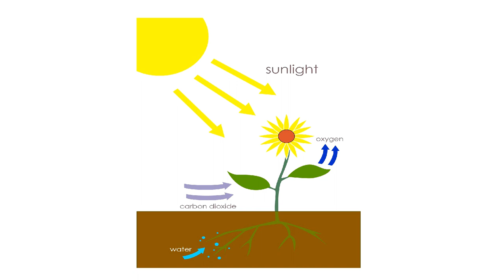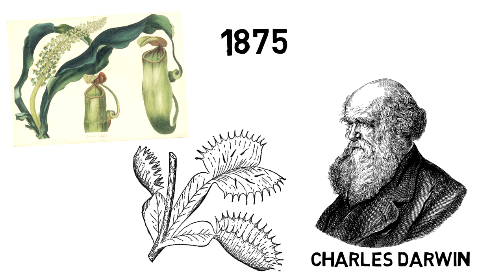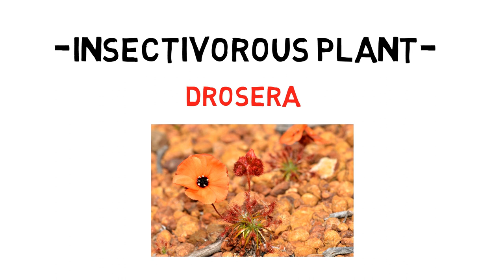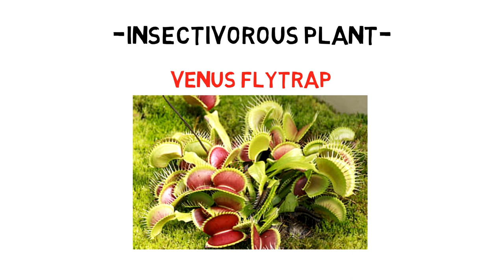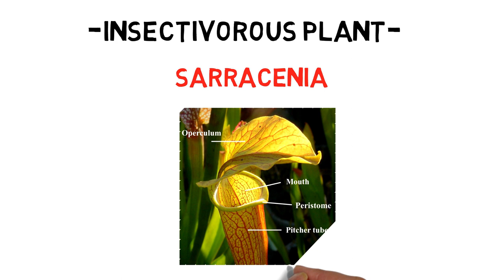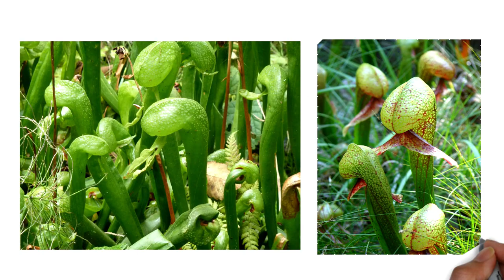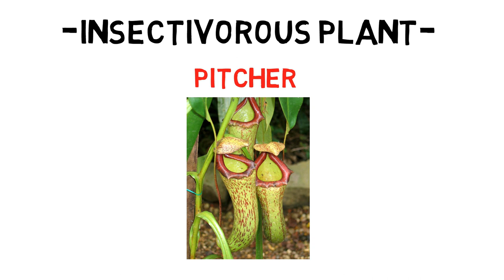मांसाहारी पौधों का अद्भुत संसार || Wonderful world of non-vegetarian plants - Carnivorous plant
कीटाहारी जंतुओं की भाँति कुछ पौधे भी कीटाहारी होते हैं। उन्हें मांसाहारी पादप (Carnivorous plant) कहते हैं। कीटाहारी पौधों की कुल ४०० जातियाँ पाई जाती हैं, जिनमें से प्राय: ३० जातियाँ भारत में पाई जाती हैं। ये पौधे ऐसे स्थानों पर पनपते हैं जहाँ नाइट्रेट का अभाव रहता हैं, अथवा वे जमीन के नाइट्रोजन को उपयोग में लाने में असमर्थ होते हैं। जीवन के लिए प्रोटीन, अत्यंत आवश्यक है और इसे प्राप्त करने के लिए पौधों को नाइट्रोजन मिलना चाहिए। नाइट्रोजन के लिए ये पौधे निकट आनेवाले कीड़ों का भक्षण करते हैं। ऐसे कुछ पौधे निम्नलिखित है।

This species of the carnivorous pitcher plant is unique to this corner of the earth And there are wonderful flowers, including some 300 species of orchids and a unique species of the carnivorous pitcher plant.

और मेरा प्रयास यह भी होगा कि जो बच्चे इंटरनेट का उपयोग करके पढ़ाई करना चाहते हैं, मैं उनके लिए अच्छी जानकारी दे सकूं।